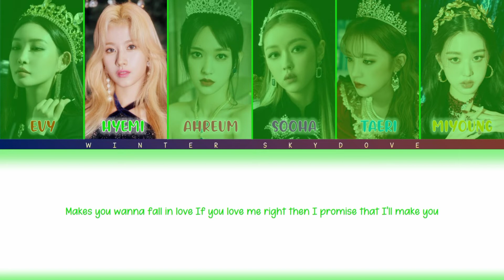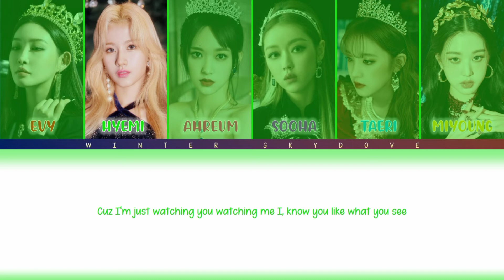How would my girl group "MY I" sing PURR by KEV1Z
This video just for fun and entertain only. This girl group is just my imagination and has nothing to do with the girl group members.